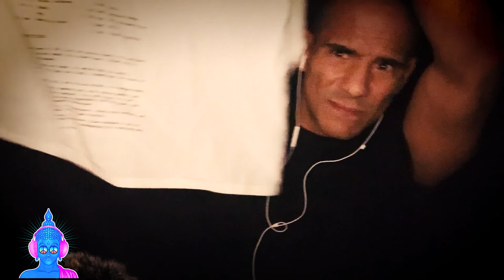ASMR / Tingly Towels / Brain Massage / GUARANTEED To Make You SLEEPY / NO TALKING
Tonight I am going to experiment solely with TOWEL SOUNDS. I hope you enjoy it!!